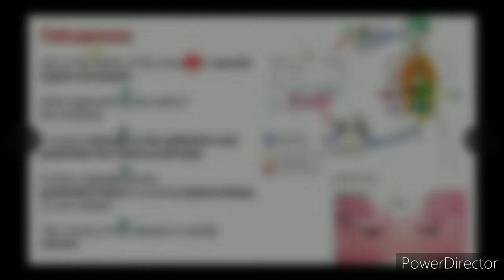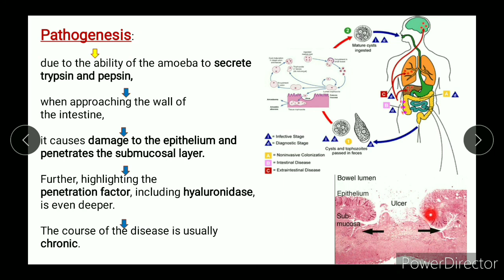Pathogenesis of Amoebic dysentery in hindi